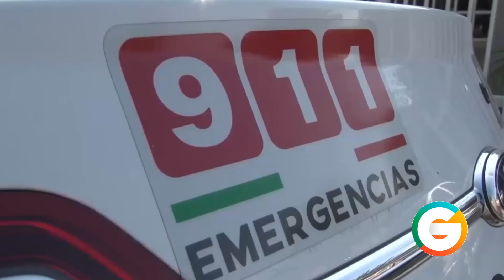Policías al servicio del CAF-Chapitos